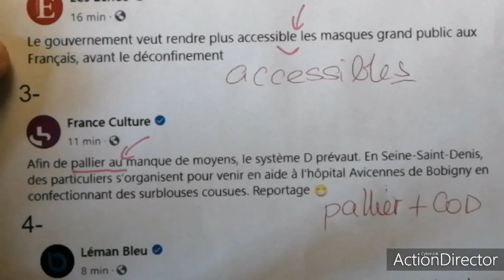Les fautes commentées de la presse | 24 avril 2020